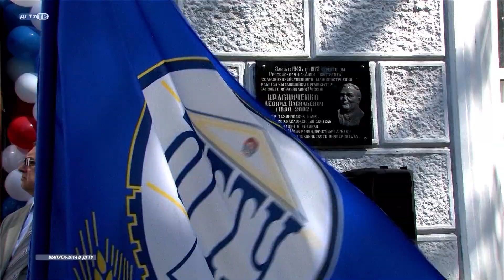Вручение дипломов выпускникам ДГТУ 2014 года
Выпуск "ДГТУ News" от 11 июля 2014_Квартальный отчет
ВЫБИРАЙТЕ КАЧЕСТВО 720p HD!